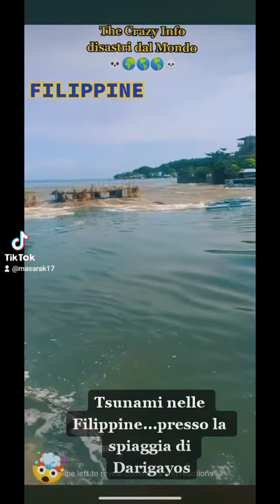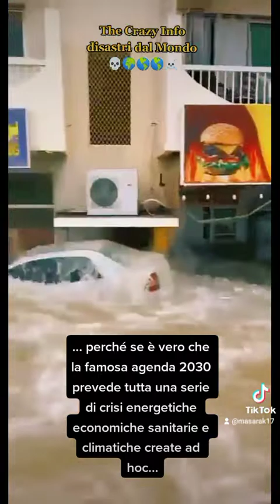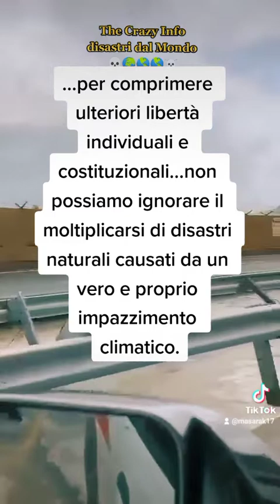Disastri dal mondo 💥💦💨☠️🌎🌍🌏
se è vero che la famigerata Agenda 2030 progettata dalle elites di questo pianeta prevede tutta una serie di crisi energetiche economiche sanitarie e climatiche...create ad hoc per comprimere ulteriori libertà individuali e collettive garantite dal pdv costituzionale...non possiamo certamente ignorare la sequenza di disastri naturali che stanno devastando moltissime regioni del mondo...per cercare di comprenderne le ragioni più profonde...
L'impazzimento climatico appare evidente...poi si può discutere sulle ragioni reali di questo impazzimento ma il problema resta urgente e concreto...